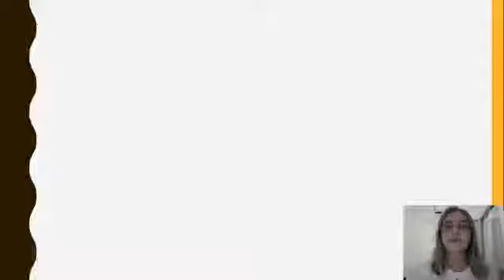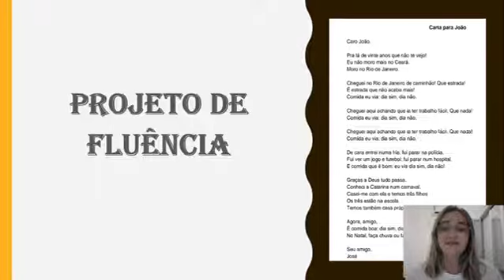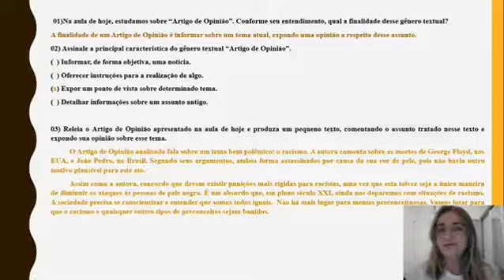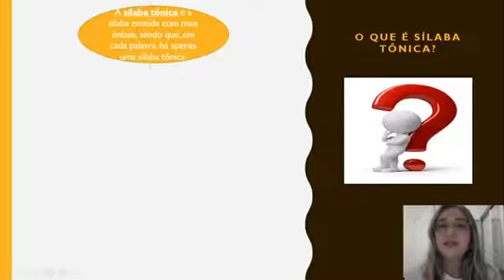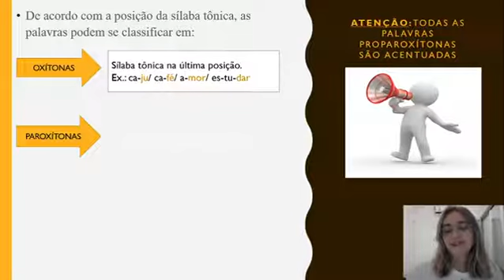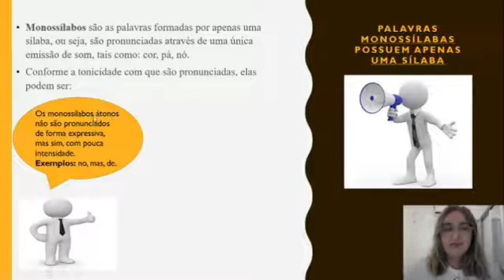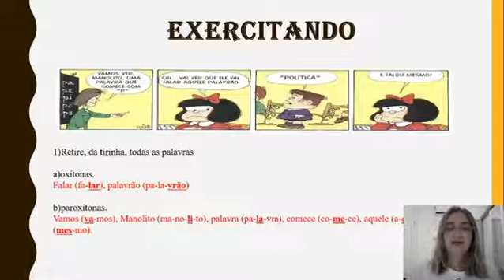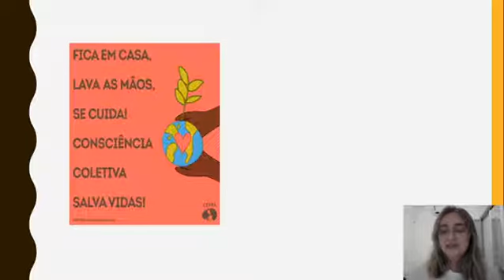Língua Portuguesa - 7º ano - Semana 2 - Aula 1